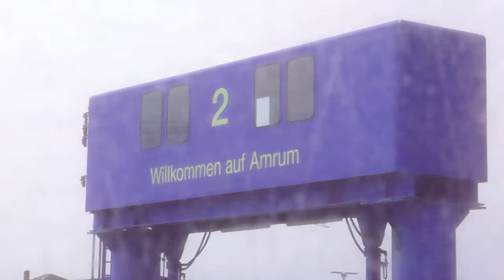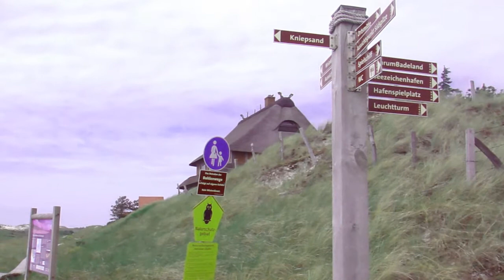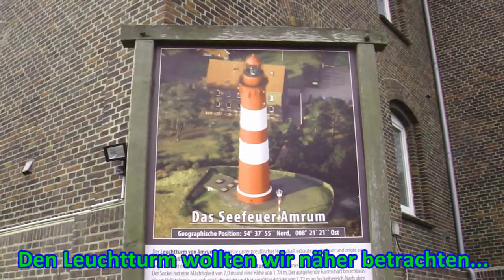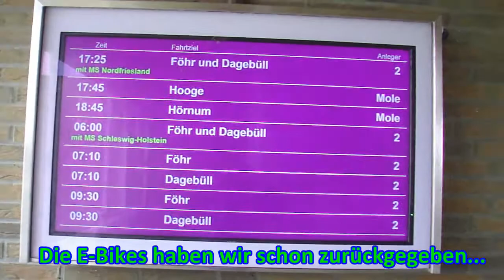Von Dagebüll nach Amrum über Föhr 5. Juni 2017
Pfingstmontagsausflug mit unserem Filou nach Amrum :-)
...und kein "Sonntagsausflug" ;-)